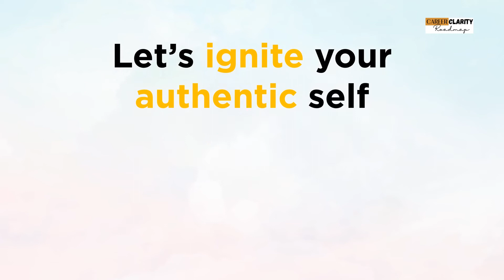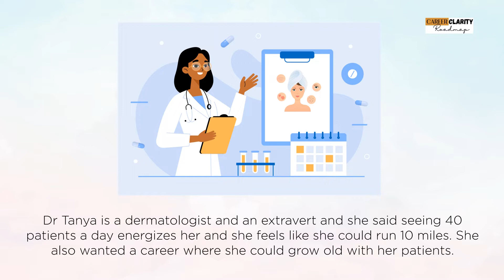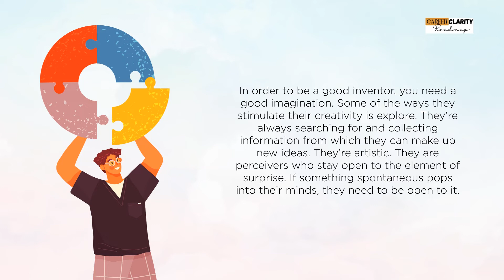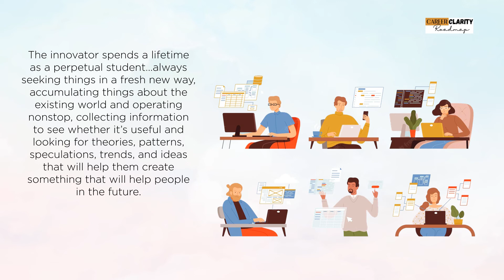The SURPRISING REASONS You Never Stop Learning KEY Signs You're A MASTER INNOVATORS (ENTP)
14. Master Innovators   Code: ENTP
 The Master Innovator is usually an upbeat person whose mind is always going thinking of new things to invent. They are very independent extroverted people who love talking to others. Their talent is, they are always looking for a way to improve things.
 They are unconventional, upbeat people, and their brains go a mile a minute, constantly cooking up new ideas about anything and everything. They are like kids in a candy store. They love inventing genius new gadgets, tools, mechanisms, processes, and a thousand big and little ways to improve the world and make it a better place. They love talking to everybody about all the exciting things they are discovering. To them everything in life is an exciting adventure. They need their independence to protect their creative niche.
 Inventors are extroverts who love being with people. Innovators are among the best at it. Not only do they get ideas from every item they pick up, they get new ideas from talking to people. Extroverts also think out loud or rather, work things out by talking to people. When it comes to innovators, their minds are always working something out. They need the exchange of ideas that comes from dialoguing with individuals in groups. To generate new ideas and as sounding boards to help develop current ones.
 In order to be a good inventor, you need a good imagination. Some of the ways they stimulate their creativity is explore. They’re always searching for and collecting information from which they can make up new ideas. They’re artistic. They are perceivers who stay open to the element of surprise. If something spontaneous pops into their minds, they need to be open to it.

Secrets to Finding a Career You Love
Your Passion
Your Purpose
Your Profession
Feel the energy of doing what you LOVE